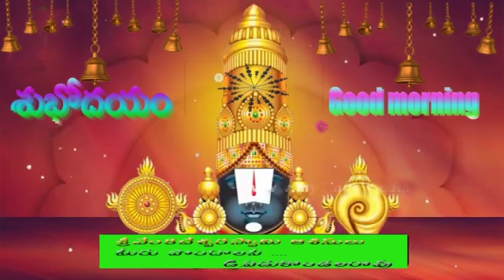pilichina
d yedukondalarao